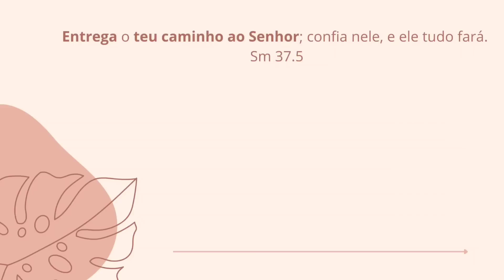VOLTEI PARA CORÉIA! O QUE ACONTECEU NAS ÚLTIMAS SEMANAS | COMO ESTÁ NOSSA BABY 🥰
Oi gente, meu nome é Jéssica, sou de Fortaleza- Ceará  sou casada e moro na Coreia do Sul. Nesse canal vou compartilhar nossa rotina, receitas, momentos em fámilia... Se você gosta de vídeos tranquilos e bem fámilia nos acompanhe 😊

Nosso instagram: @kimjessicaribeiro @kimwonki.kwk